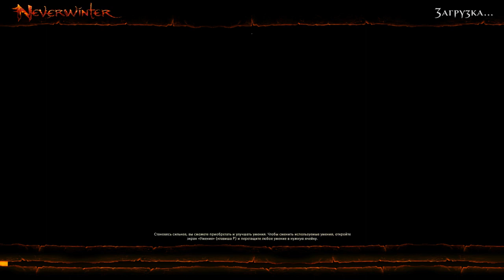Волшебники и Башня - Мастерсккая NeverWinter-Online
Квест крепенький, очень известный и давно находится во вкладке рекомендуемое, поэтому автора и короткий код указывать поленюсь.